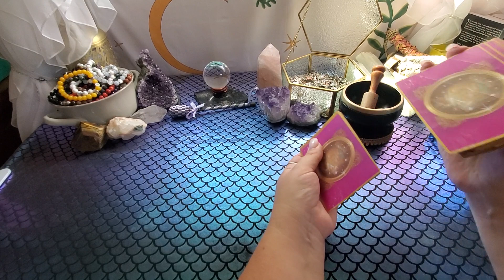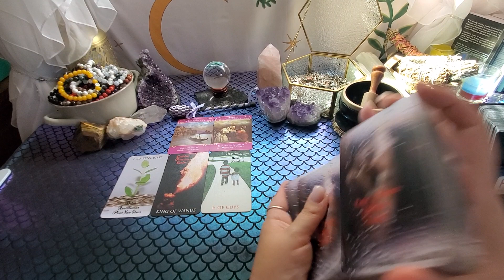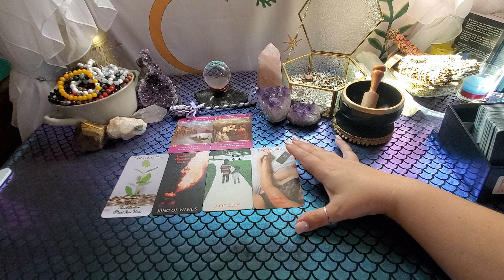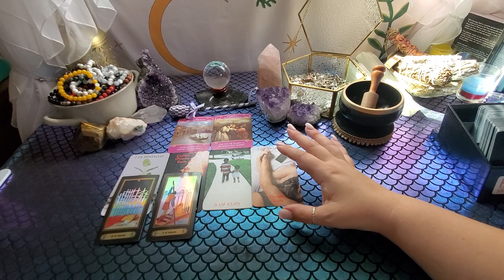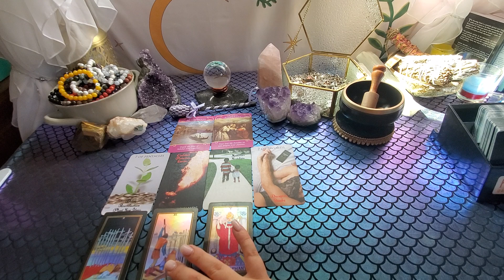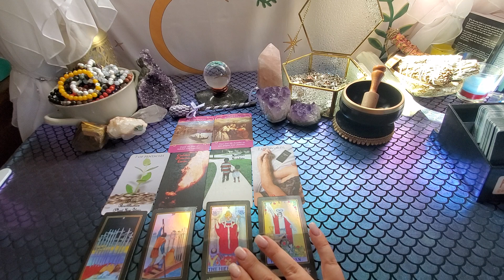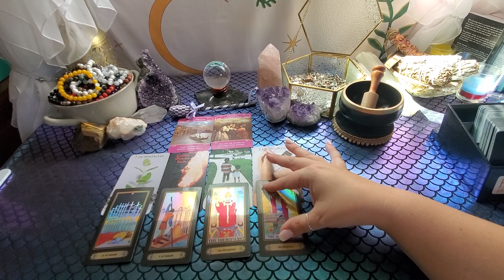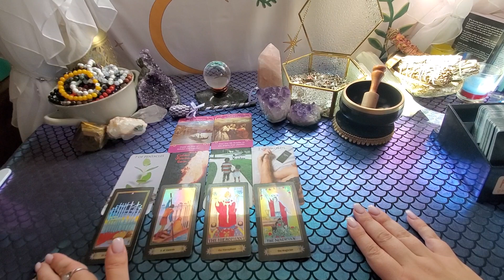LIBRA 🔮 "Manifesting Exactly What You Want" 🧚🏼‍♀️🌟 Tarot Love Reading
If this doesn't sound like your reading, check your sun, moon and rising sign or cross-watch the sign you're dealing with romantically. This reading is timeless and should resonate for you at the time you come across it or the near future.